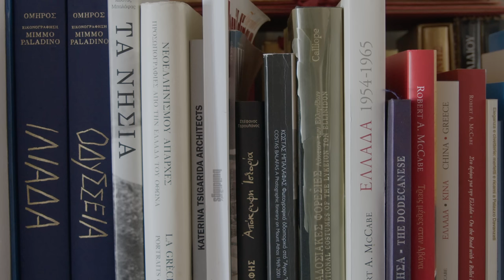Cabana Presents: Haute Bohemians Greece with Miguel Flores-Vianna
Renowned interiors photographer, Miguel Flores-Vianna, fell for his adopted nation of Greece at an early age, ever since his mother dressed him as a Greek soldier to celebrate a carnival in his native Argentina. Now, following the success of his 2017 book, Haute Bohemians - which revealed the original taste of 20 contemporary bohemians around the globe - Miguel presents Haute Bohemians Greece: a beautiful tribute to Greece, which uncovers many of the country's most atmospheric and soulful homes. Join Miguel on his Greek Odyssey and explore some of the never-before-seen homes from the pages of Haute Bohemians Greece, published by Vendome Press. Filmed and edited for Cabana Magazine by Luca Cepparo. Narrated by author and photographer, Miguel Flores-Vianna.